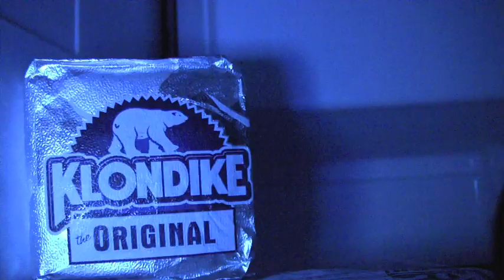A day in the life of a Ping Pong Champion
Things Champions Do:
1. Eat Klondike Bars
2. Rock Incredible Mustauches
3. Make Pong Shots With Little Effort
4. Use Skills to Pick Up Ladies

*This was my submission for a Klondike Bar Ad Contest in 2010 :)